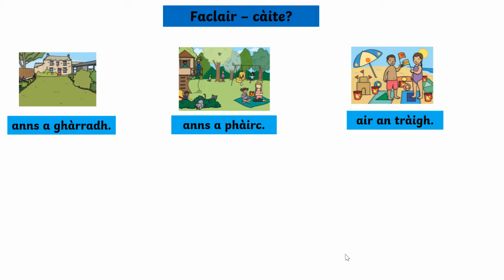Faclair - àite - faclan gorm - blue word - setting of story word mat